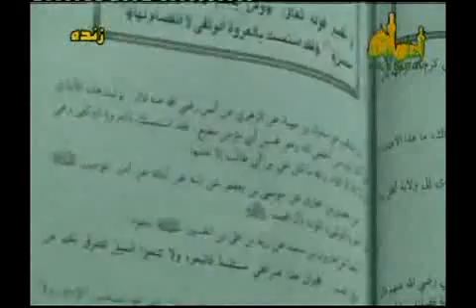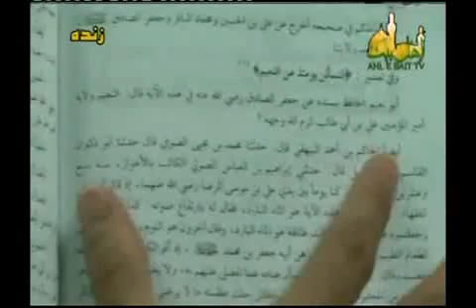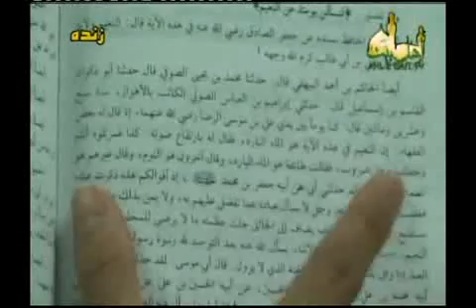حقایقی تکان دهنده پیرامون احادیث کتب اهل سنت از زبان علماء بزرگ سنی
شبکه اهل بیت علیهم السلام علامه حسن اللهیاری